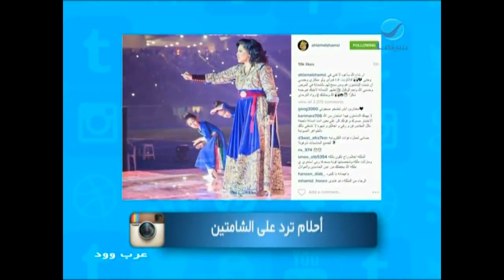عرب_وود - أحلام ترد على الشامتين